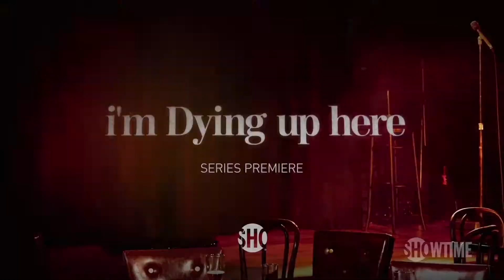Rena Lunak talks about binge watching on Amazon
Rena Lunak, spokesperson for Amazon spoke with TheCelebrityCafe.com about how to become an expert on trends, what makes binge watching so appealing, what’s new this spring on Amazon, how to get your favorite shows to be on a streaming service and more.